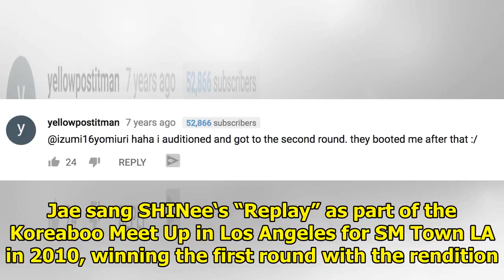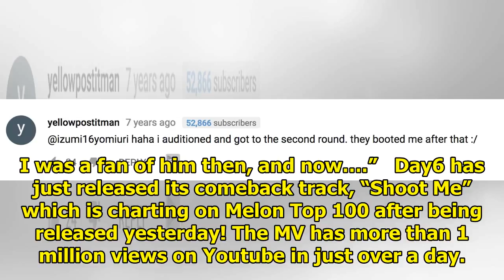(★TRENDING) Old Footage Of Day6’s Jae In A Singing Competition In LA Resurfaces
Footage of Day6‘s Jae competing at a singing competition in 2010 hosted by Koreaboo has surfaced, sh...